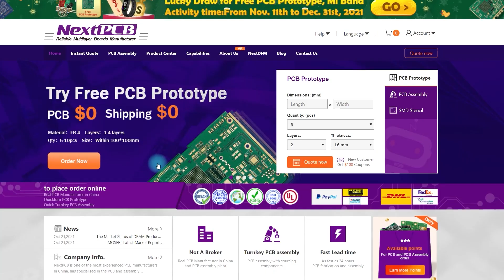How to make a Fighter helicopter using Unboxed rc helicopter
✅0$ PCB + 0$ Shipping fee

in this video, I want to show you How to make a Fighter helicopter using an Unboxed RC helicopter